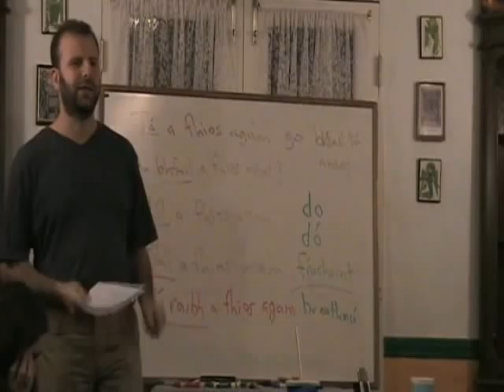Intermediate Irish - Lesson # 14 - Part 8 of 9 (An Tobar)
This has been termed an "intermediate" Irish class, but it's for all levels, beginners included. We have included study sheets that go with each lesson and can be printed out from the website below:

When you go to the website, click on "Intermediate Irish Gaelic class - Old Lessons" and you see, in PDF format, all the lessons listed by number which correspond to each 10 to 12 part video lesson. Be sure to find and print-out the "Irish Prepositional Pronouns" sheet located just above the lessons. We recommend you print these lesson sheets out, you will need them to accompany and get full benefit the video.